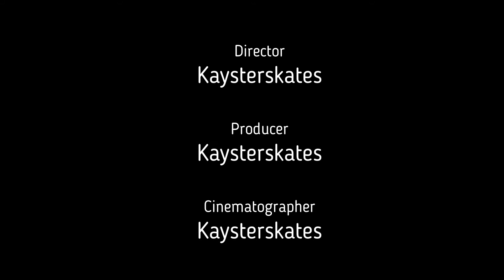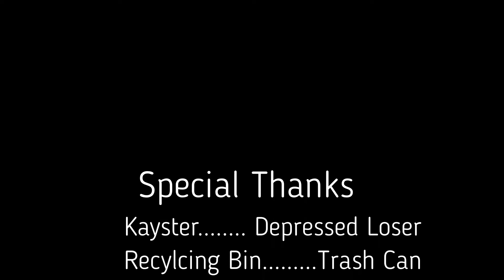When someone cyberbullies you online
I am the worst youtuber in the world.